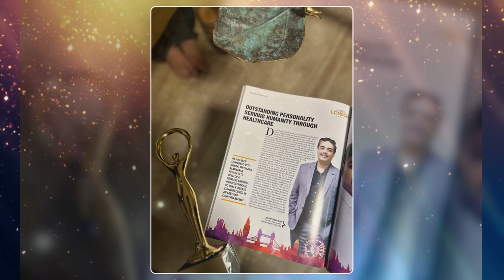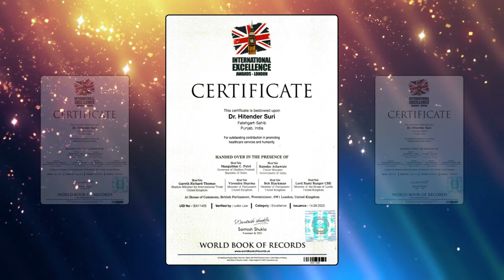International Excellence Award 2023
Dr. Hitender Suri, the visionary behind Rana Piles Hospital in Sirhind, has etched his name in the annals of history. Join us as we celebrate his outstanding achievements, including the prestigious International Excellence Award 2023 held at the iconic House of Commons, British Parliament, London, UK.
Discover the remarkable story of a surgeon who performed an incredible 391 piles surgeries in just 8 hours and 45 minutes, earning a coveted place in the World Book of Records. Dr. Suri's dedication to healthcare excellence is an inspiration to us all.